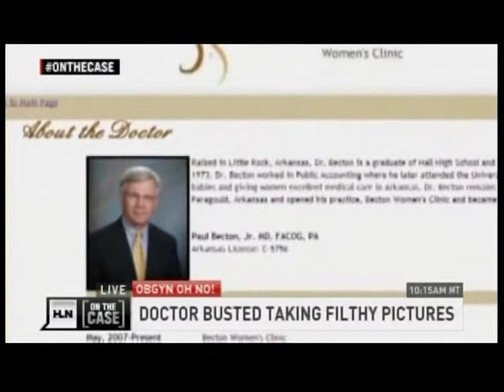Doctor Busted for Taking Filthy Pictures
Doctor Busted for Taking Filthy Pictures. Legal Analysis with Criminal Defense Attorney Janet Johnson on HLN "On The Case" - April 2014